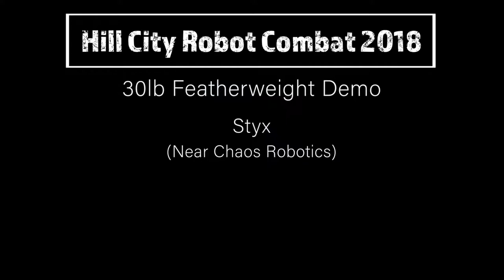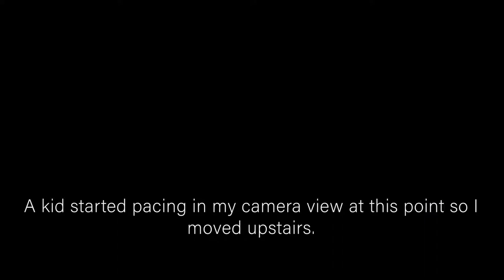Hill City Robot Combat 2018 Styx Demo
30lb Featherweight Demonstration (partial video)